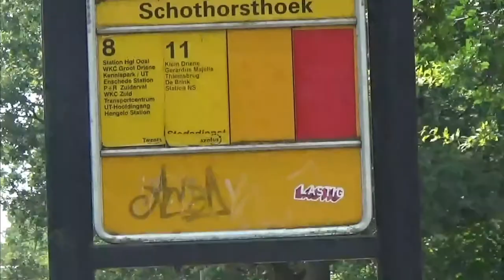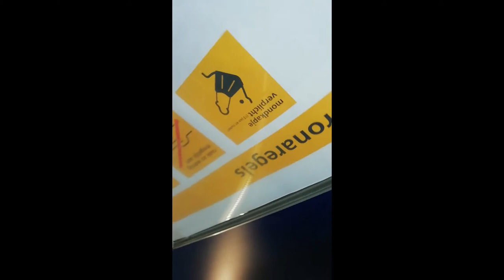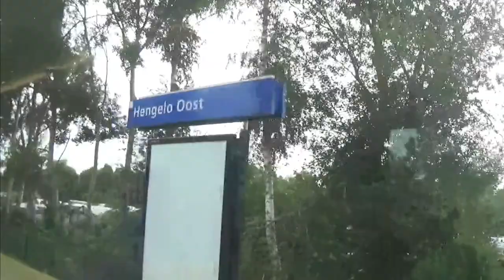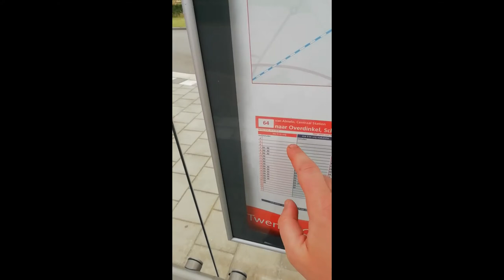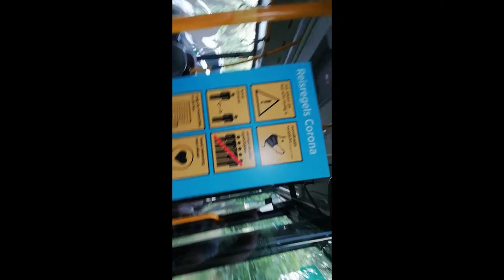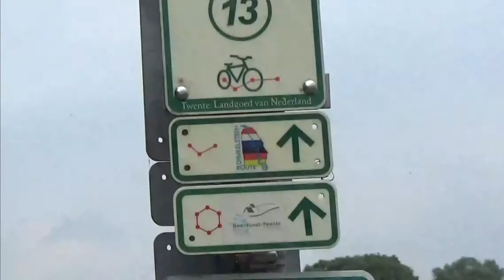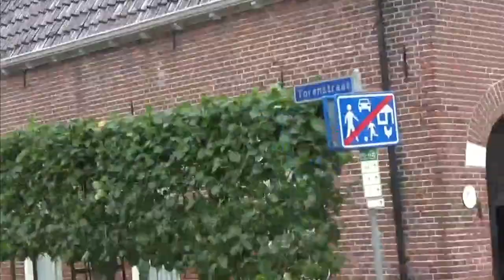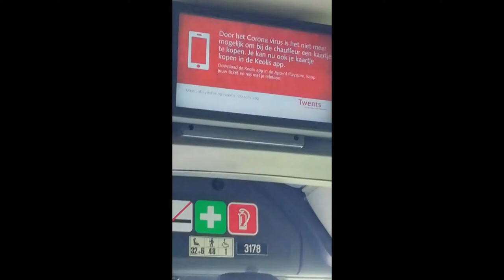Vakantie vlog Twente deel 1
In deze periode begint de vakantie in Nederland en vanaf Vrijdag 3 juli ben
trein & bus Versie. Ik had de bus versie. In een nieuwe aflevering laat ik zien wat je kan doen in Twente ik Woon zelf in Hengelo om dat het Corona tijd is en niet echt ver naar het buitenland kan dan doe ik elke vrijdag in juli een aflevering van de beste trek pleister van Twente te filmen. alleen deze video is wat kleine Dingen fout gegaan met het plakken van de filmpjes paar kleine dingen zijn verkeert gezet dat je niet schrikt voor informatie van losser
Muziek voor deze video is gebruikt
Veorra - Secrets

Veorra - Color